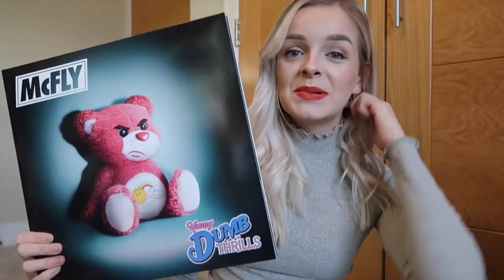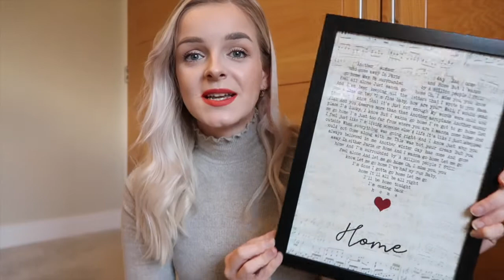Sorry it's late... WHAT I GOT FOR CHRISTMAS 2020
Welcome back to another video. This week it's my VERY late What I got for Christmas 2020... but hey ho, here is inspo for gift giving the remainder of the year instead.

Thank you to everyone mentioned in this video - I was truly spoiled this Christmas - love ya all x

WORK TOGETHER?